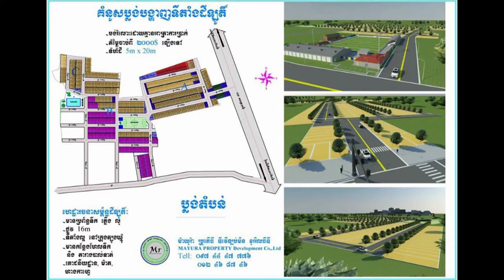ឆាយ វីរៈយុទ្ធ ធ្វើ​ឲ្យ​​​​​​​​ទស្សនិកជន​នៅ​​ព្រលាន​​យន្តហោះ ភ្ញាក់​​ផ្អើល​​យ៉ាង​​ខ្លាំង!